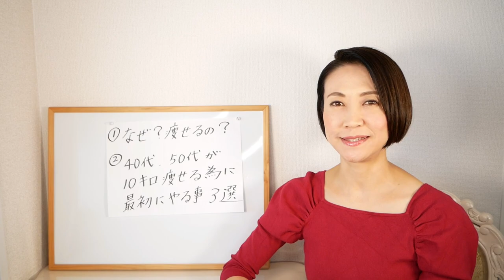40代50代でも必ず痩せる!10キロ痩せるために最初にやるべき事3選｜腸活ダイエット